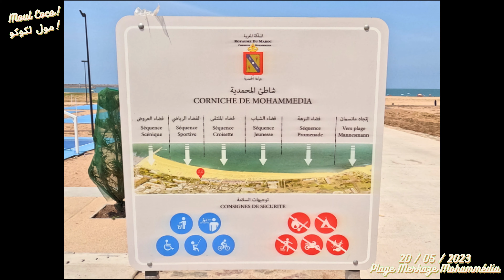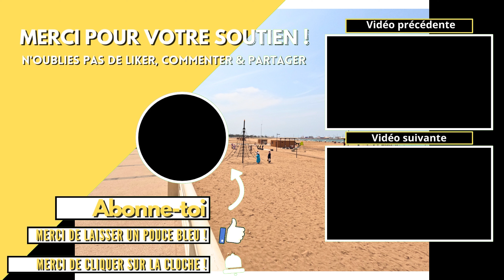Corniche de Mohammédia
Dans ce nouveau nous allons visualiser ensemble, ma balade que j'ai effectué ce matin pour découvrir l'avancement des travaux en cours à la corniche de Mohammédia, et partager avec vous mes cher(e)s ami(e)s mon point de vue si je vais apprécier où pas du tout.
Je vous souhaite beaucoup de plaisir à regarder et je vous demande de me laisser un commentaire sur cette vidéo et un pouce bleu à la fin de la vidéo.